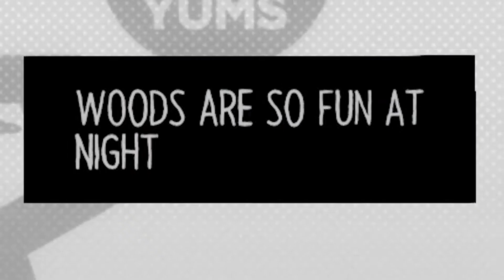A VERY FOREBODING EPISODE: Night in the Woods Part 5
The anticipation is building and this game just keeps getting more ominous!